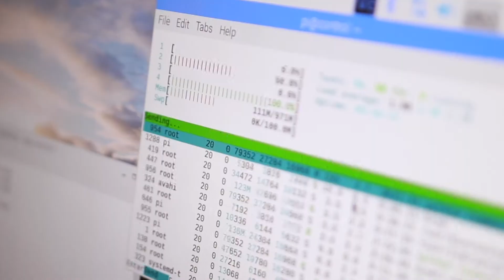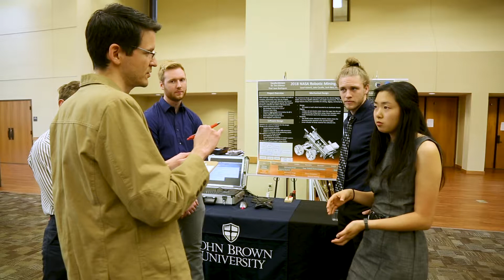Electrical Engineering Major at John Brown University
Electrical Engineering students are prepared to design, develop, and test electrical equipment, such as electric motors, radar and navigation systems, communications systems, or power generation equipment. They are challenged to solve real-world problems with innovative solutions from their first semester through the junior and senior projects of the program.